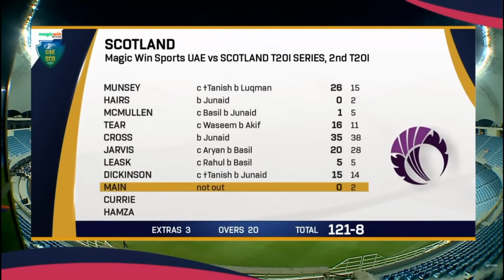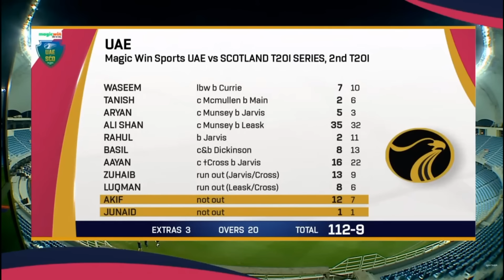Highlights | UAE vs Scotland 2nd T20 | Scotland Tour of United Arab Emirates 2024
U.A.E. vs Scotland, 2nd T20I at Dubai, Mar 13 2024, Scotland tour of United Arab Emirates
Toss :- United Arab Emirates, elected to field first
Scotland - 121/8
United Arab Emirates - (20 ov, T:122) 112/9
Scotland - 121/8

George Munsey - 26 (15)

Junaid Siddique - 4 Ov. 18 / 4
Basil Hameed - 3 Ov. 10 / 2

Alishan Sharafu - 35 (32)

Jack Jarvis - 3 Ov. 21 / 3
PLAYER OF THE MATCH - Jack Jarvis, Scotland
20 (28) & 3/21